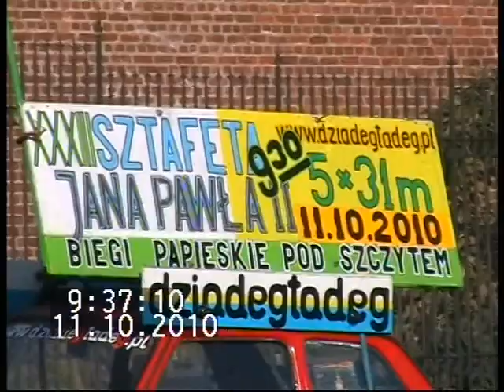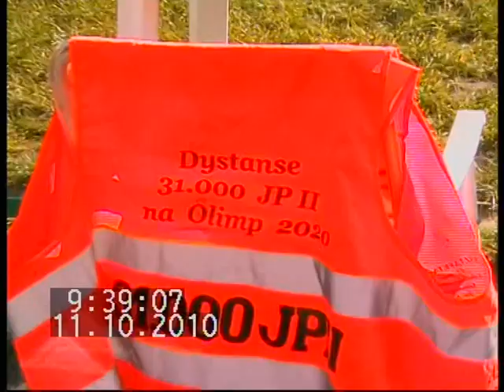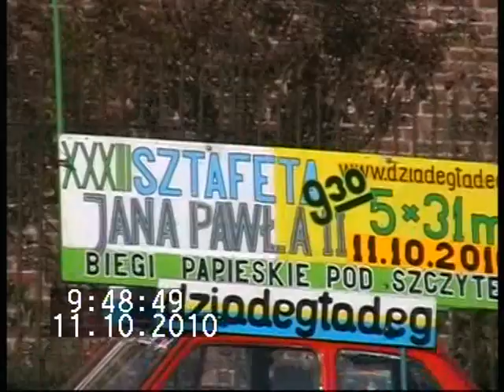2010-10-11 Biegi Papieskie1/3 Częstochowa, XXXII Sztafeta JPII-5x31m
Już trzeci raz Sztafeta JPII-5x31m była przeprowadzona Pod Szczytem Jasnej Góry . Tym razem biegało tylko 15 drużyn. W grupie klas I-III trzy pierwsze miejsca zajęły dzieci ze Szkoły Podstawowej Sióstr Zmartwychwstanek im. Zofii Szulc - Częstochowa III Aleja. Puchary i medale wręczyłem Pod Szczytem, natomiast na porannym apelu w Szkole przedstawiliśmy zwycięzców i wręczyłem dyplomy za Sztafetę oraz Dyplomy ze zdjęciem na podium z gratulacjami Biskupa Antoniego Długosza otrzymali ; I miejsce -  Natalia Choraczyńska, II miejsce - Natalia Tronina, I miejsce - Kacper Urbaniak, II miejsce - Barek Wachecki